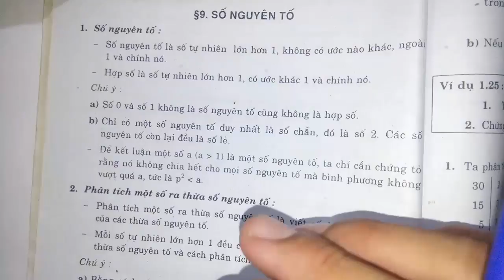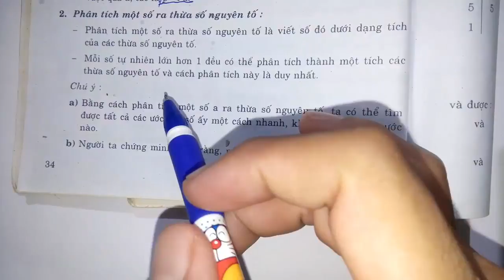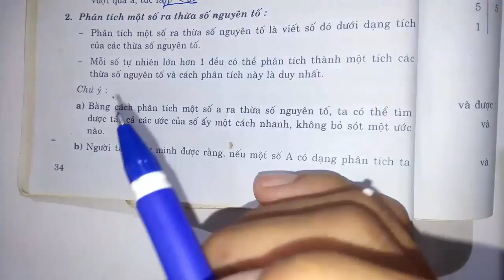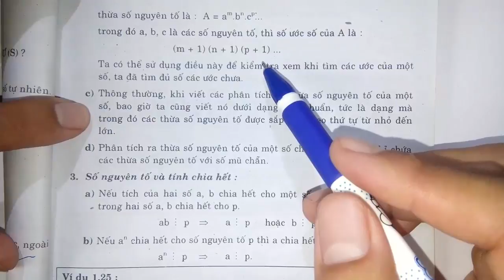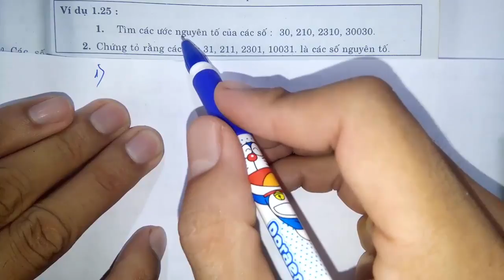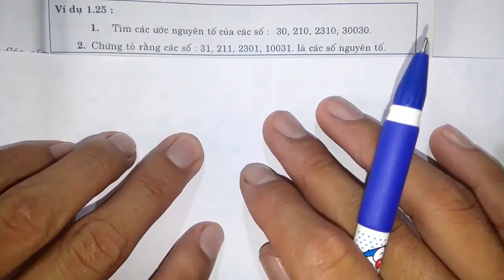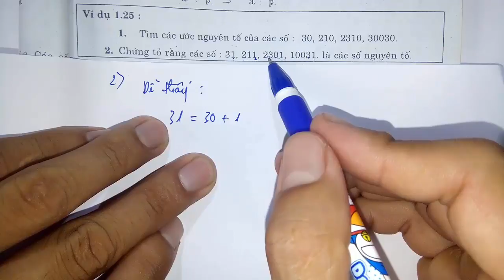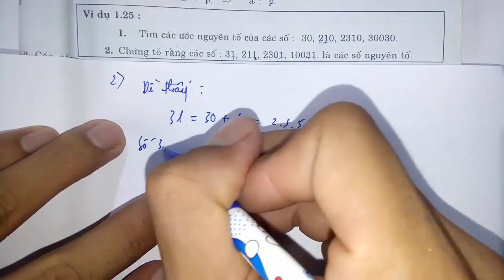Toán học lớp 6 - Nâng cao - Bài 9 - Số nguyên tố - Tiết 1